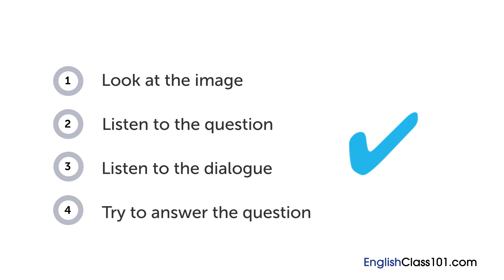English Listening Comprehension - Reading English Job Postings